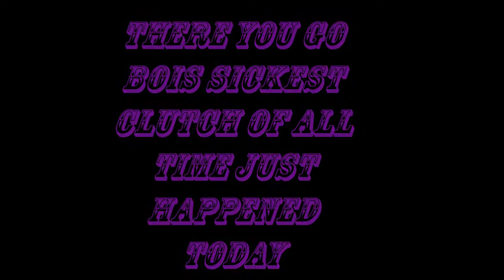SICKEST CLUTCH OF ALL TIME!!!